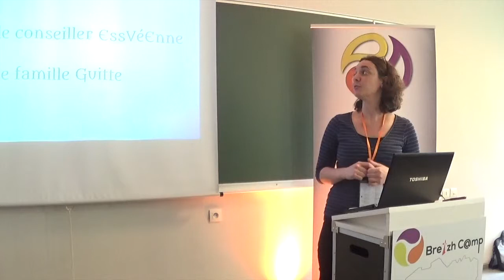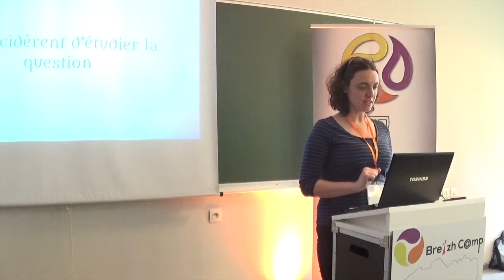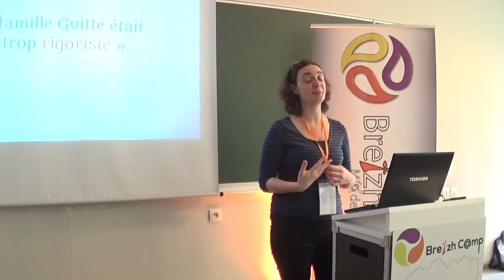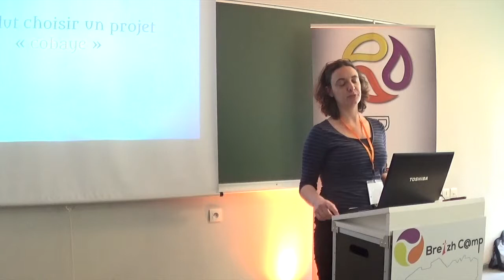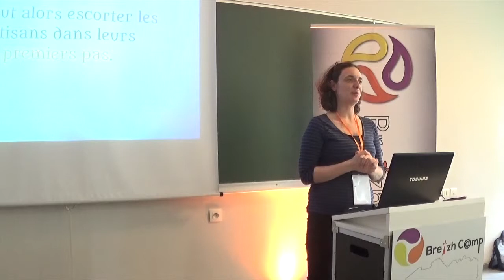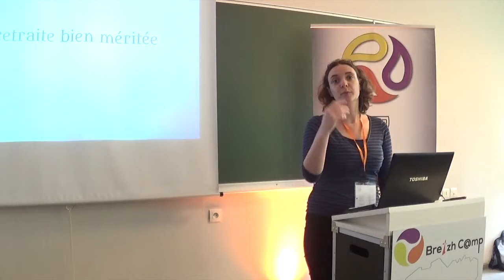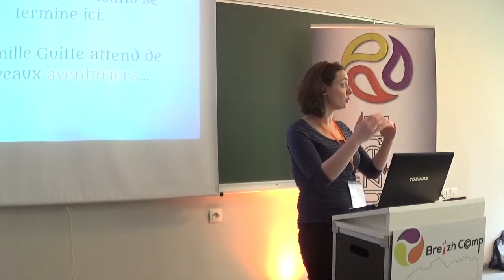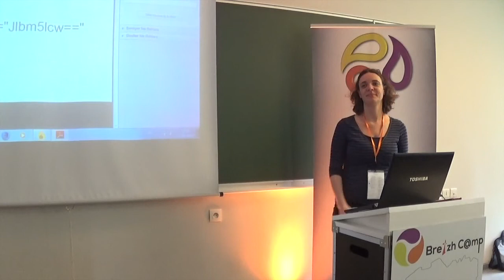Comment git a sauvé notre projet ou presque